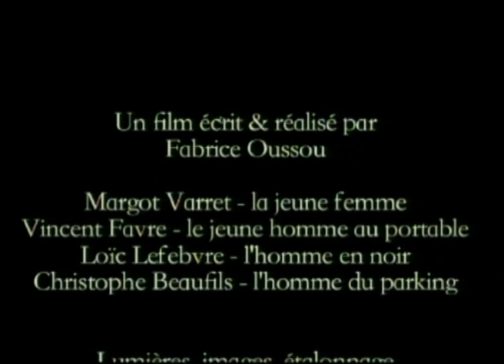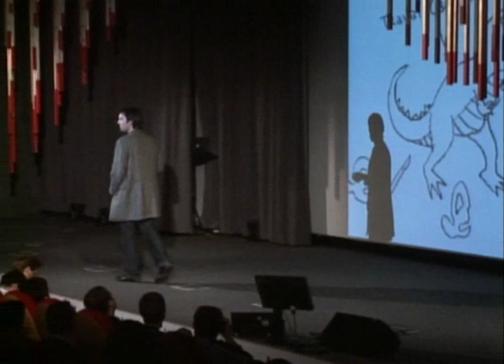TEDxParisUniversités - Loic Lefebvre - Exponentiel / Networking for Real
Loic Lefebvre nous présente Exponentiel, un réseau social professionnel et participatif accessible sur parrainage, dédié aux métiers des arts du spectacle et des arts visuels. Basé sur l'entraide et l'échange d'informations.
Il nous raconte son histoire et son parcours, qui ont amené ce jeune acteur à entreprendre et à créer ses propres opportunités.

Suivez le @loic_lefebvre